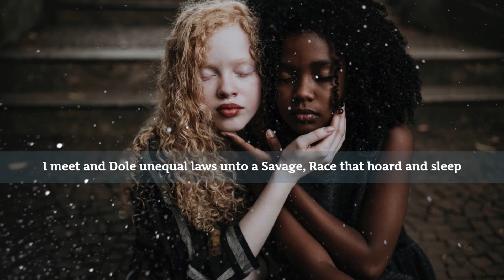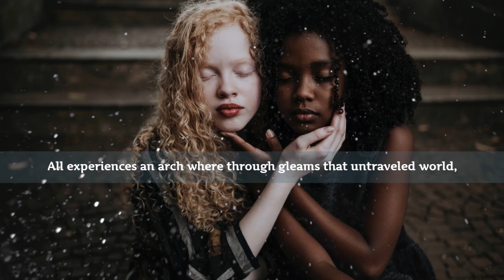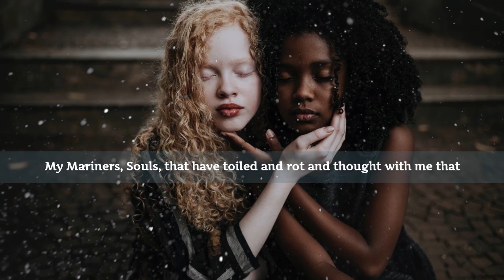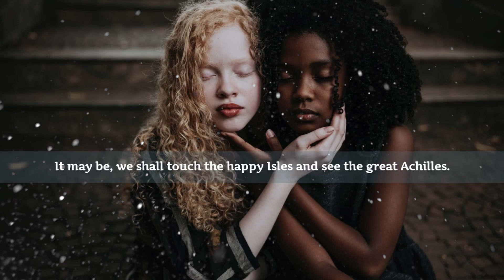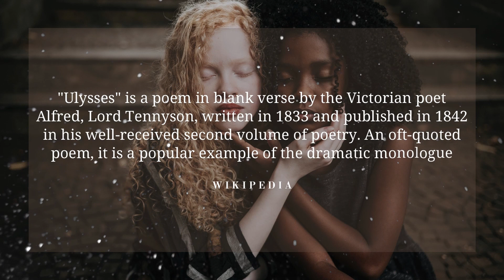ULYSSES BY ALFRED, LORD TENNYSON - AN OFT-QUOTED POEM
🎭PERFORMANCE BY : Winston Tarp

Ulysses
📜BY ALFRED, LORD TENNYSON
It little profits that an idle king,
By this still hearth, among these barren crags,
Match'd with an aged wife, I mete and dole
Unequal laws unto a savage race,
That hoard, and sleep, and feed, and know not me.
I cannot rest from travel: I will drink
Life to the lees: All times I have enjoy'd
Greatly, have suffer'd greatly, both with those
That loved me, and alone, on shore, and when
Thro' scudding drifts the rainy Hyades
Vext the dim sea: I am become a name;
For always roaming with a hungry heart
Much have I seen and known; cities of men
And manners, climates, councils, governments,
Myself not least, but honour'd of them all;
And drunk delight of battle with my peers,
Far on the ringing plains of windy Troy.
I am a part of all that I have met;
Yet all experience is an arch wherethro'
Gleams that untravell'd world whose margin fades
For ever and forever when I move.
How dull it is to pause, to make an end,
To rust unburnish'd, not to shine in use!
As tho' to breathe were life! Life piled on life
Were all too little, and of one to me
Little remains: but every hour is saved
From that eternal silence, something more,
A bringer of new things; and vile it were
For some three suns to store and hoard myself,
And this gray spirit yearning in desire
To follow knowledge like a sinking star,
Beyond the utmost bound of human thought.

         This is my son, mine own Telemachus,
To whom I leave the sceptre and the isle,—
Well-loved of me, discerning to fulfil
This labour, by slow prudence to make mild
A rugged people, and thro' soft degrees
Subdue them to the useful and the good.
Most blameless is he, centred in the sphere
Of common duties, decent not to fail
In offices of tenderness, and pay
Meet adoration to my household gods,
When I am gone. He works his work, I mine.

         There lies the port; the vessel puffs her sail:
There gloom the dark, broad seas. My mariners,
Souls that have toil'd, and wrought, and thought with me—
That ever with a frolic welcome took
The thunder and the sunshine, and opposed
Free hearts, free foreheads—you and I are old;
Old age hath yet his honour and his toil;
Death closes all: but something ere the end,
Some work of noble note, may yet be done,
Not unbecoming men that strove with Gods.
The lights begin to twinkle from the rocks:
The long day wanes: the slow moon climbs: the deep
Moans round with many voices. Come, my friends,
'T is not too late to seek a newer world.
Push off, and sitting well in order smite
The sounding furrows; for my purpose holds
To sail beyond the sunset, and the baths
Of all the western stars, until I die.
It may be that the gulfs will wash us down:
It may be we shall touch the Happy Isles,
And see the great Achilles, whom we knew.
Tho' much is taken, much abides; and tho'
We are not now that strength which in old days
Moved earth and heaven, that which we are, we are;
One equal temper of heroic hearts,
Made weak by time and fate, but strong in will
To strive, to seek, to find, and not to yield.